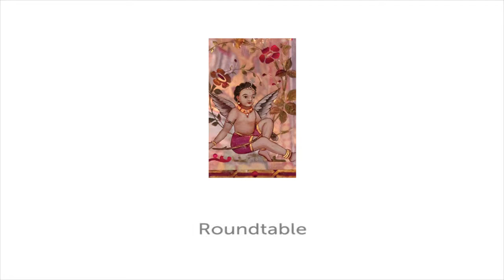17th Jaina Studies Workshop - Roundtable, SOAS, University of London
Roundtable, 17th Jaina Studies Workshop was held on 20 March 2015 at SOAS, University of London.

This roundtable addresses the question:

"In the 19th century, many Indian social and religious reformers differentiated 'custom and rituals' from 'true religion'. Is this distinction still relevant for lived Jainism today?"

In the Chair: John E. Cort (Denison University, USA)

Featuring:

Ashok Jain (Department of Physics, Indian Institute of Technology, Roorkee

Ashok Jain (Department of Botany, Gwalior University)

Atul Shah (University Campus Suffolk)

Bhattaraka Charukirti (Shri Jain Matha Jain Kashi Mudbidri)

Bindi Shah (University of Southampton)

Chakresh Jain (Jaypee Institute of Information Technology, New Delhi)

Samani Pratibha Pragya (SOAS, Jain Vishva Bharati Institute Ladnun)

Sanjeev Sogani (Gyan Sagar Science Foundation, New Delhi)